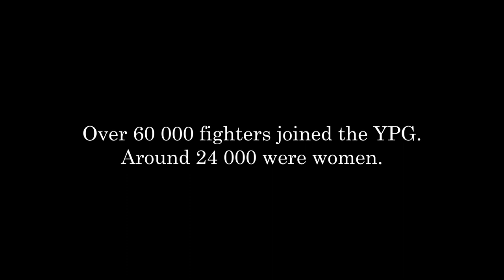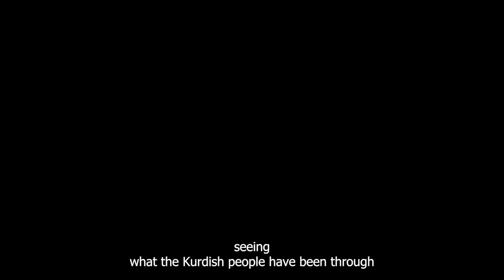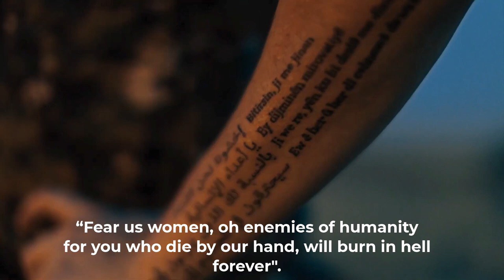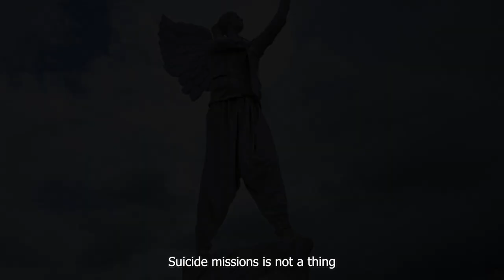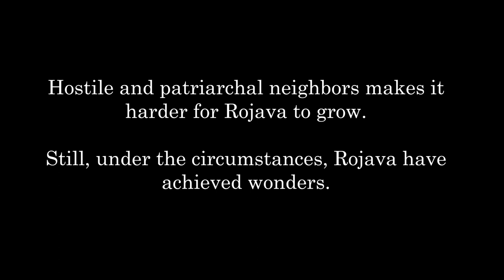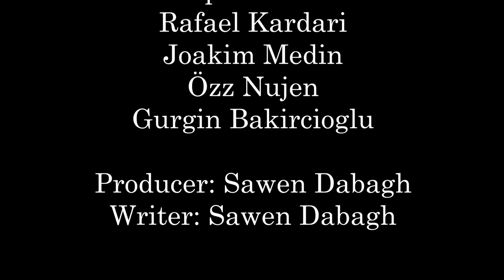The Women Revolution of Rojava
Our first exclusive documentary which our team have taken months to work on.

2. Activate notifications 🔔
3. Like this video 👍🏻
4. Share with a friend ➡️